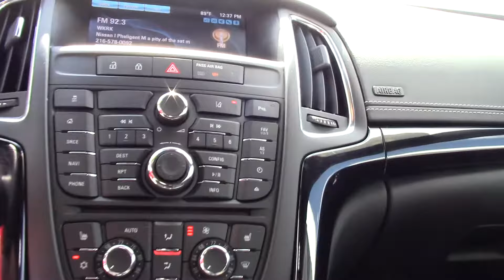2016 Buick Cascada Convertible - Used Car For Sale - Akron, Ohio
to view this 2016 Buick Cascada Convertible for sale in Akron, Ohio.

Toth Buick-GMC
3300 South Arlington Road
Akron, OH 44312

WELCOME TO TOTH BUICK GMC IN AKRON
Toth Buick-GMC is unique because the whole family is involved in helping Northeast Ohio drivers find their next dream car. At our Akron Buick and GMC dealership, you’ll find the 2nd, 3rd and 4th generation of the Toth family selling and servicing Buick cars and GMC trucks. Our Canton, Akron and Cuyahoga Falls customers appreciate our frequently updated inventory and the variety of Buick cars and crossovers we have in stock. We invite you to view our online inventory of GMC trucks and lifted trucks as well.

If you see something you like, any of our associates are more than happy to set up a test drive to get you more acquainted with your future vehicle. Toth Buick-GMC is dedicated to providing the ultimate customer service and satisfaction for its neighbors in Akron near Canton and Cuyahoga Falls, OH.

Toth Buick-GMC proudly serves its friends and neighbors near Canton, Cuyahoga Falls and Akron, OH. We invite you to give us a call today or visit our Buick and GMC dealership for a test drive on a new Buick Encore or GMC Sierra 1500 or Terrain today!